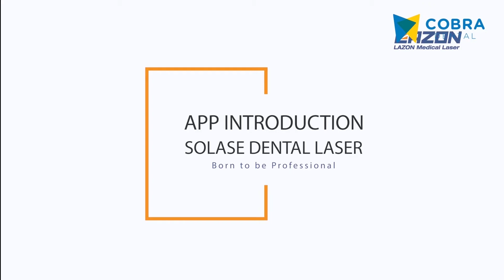Cara Penggunaan Laser Dental Diode Lazon untuk Dokter Gigi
Sebagai laser dioda gigi yang paling canggih, laser gigi SOLASE dapat digunakan untuk pemotongan jaringan lunak, perawatan periodontal dan endodontik, pemutihan gigi dengan laser dan terapi laser, atau sebagai laser hewan untuk perawatan hewan peliharaan.